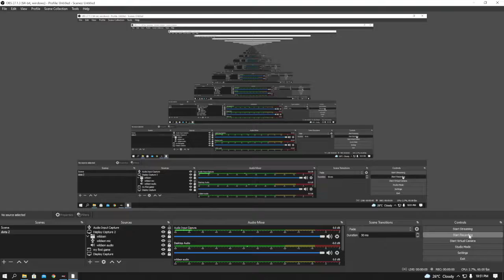Restoration Of An Old Book. (REQUEST MISSION) Find The Monkshood Flower. Mir4